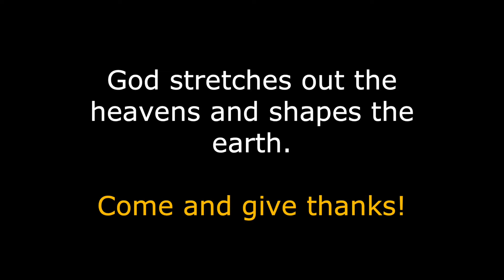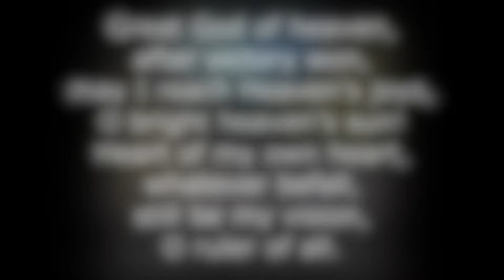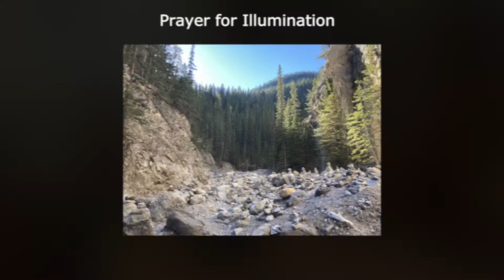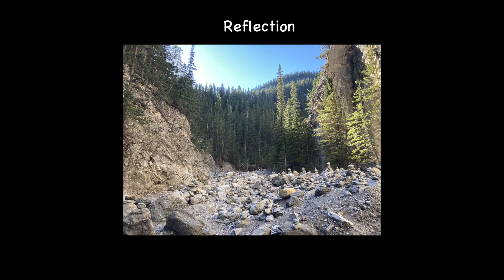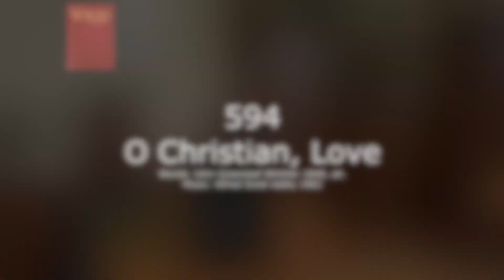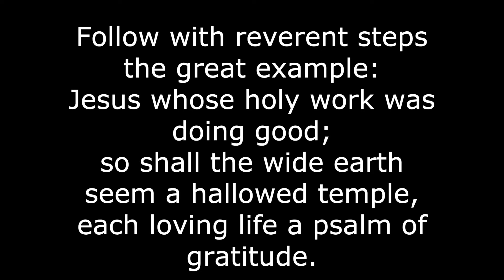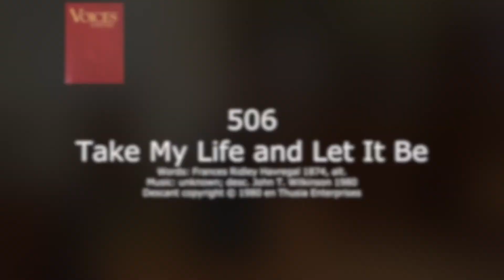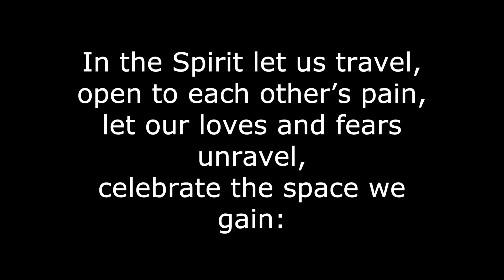Service of Worship : October 17, 2021